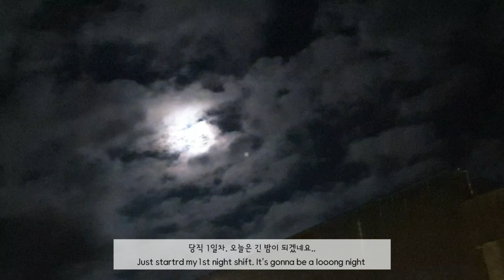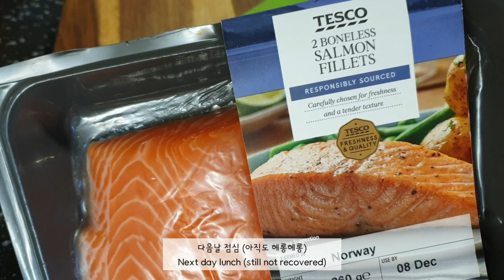🇬🇧 영국 수의대생 vlog I🐴말 실습 당직 13시간 살아남기 밀착 브이로그 [김치볶음밥, 연어구이덮밥, 토르텔로니]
안녕하세요 여러분 도연입니다!
이번 주는 말 실습 당직 때문에 너무나 피곤하고 힘든 일주일이었어요...
워낙 정신 없었지만 그래도 영상에 최대한 담아보도록 노력해봤어요!
밤낮 바뀌는 일상...저는 정중하게 사양할게요^^